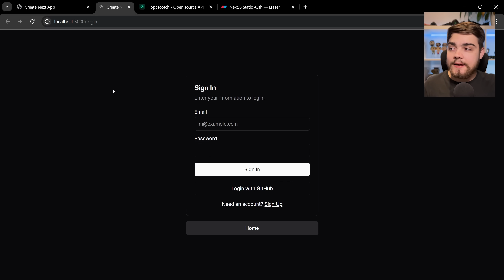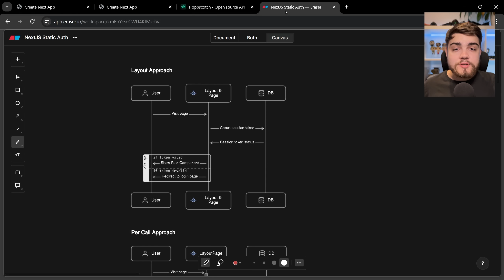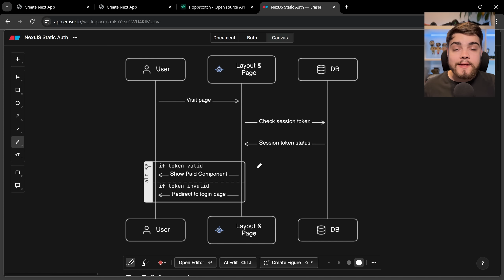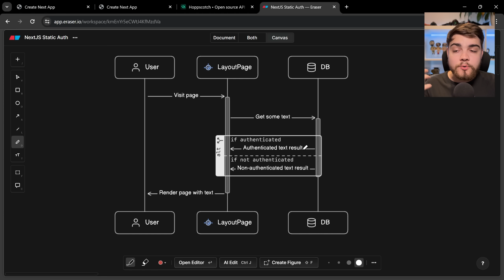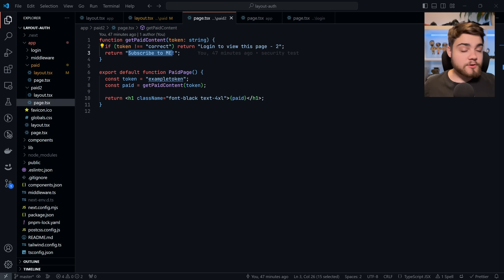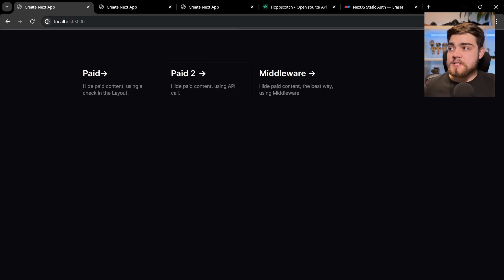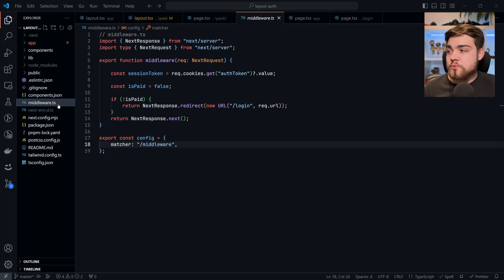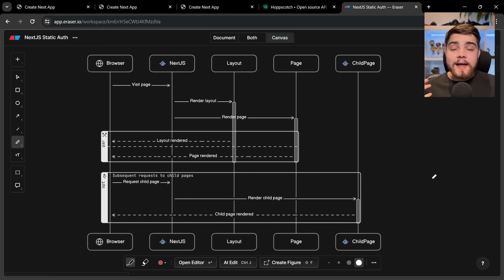STOP using Layouts for Authentication!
Layouts combined with Server Components are awesome, and allow us to make database calls right from out components. However, there is a common pitfall with them when it comes to how we think of their rendering order. This is critical if you are trying to hide specific content using a layout check, as you may find the content can still be exposed using a GET request. Lets se what we can do to fix that, and explain why.